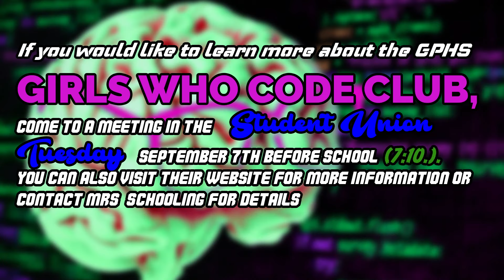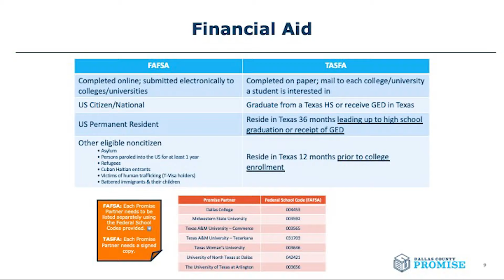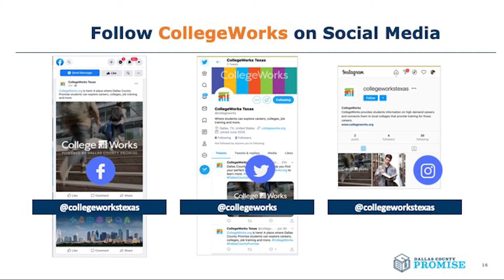GO_4NEWS EPS 14 SE 6 Sept 2, 2021